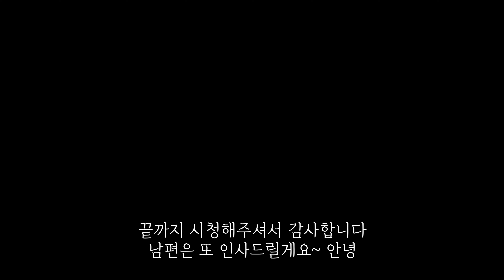SUB) '과탄산소다' 주방후드 청소 | Kitchen Cleaning Tips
과탄산소다를 이용한 주방후드, 후드필터 청소입니다
이렇게 간단하고 쉬운데 왜 그동안 미뤘을까요?

너무 완벽하려고 하기 보다 때로는 힘을 빼고 한걸음 나아가려는 시도가 중요하다는 것을 느낍니다

오늘도 당신의 고단한 하루를 응원합니다